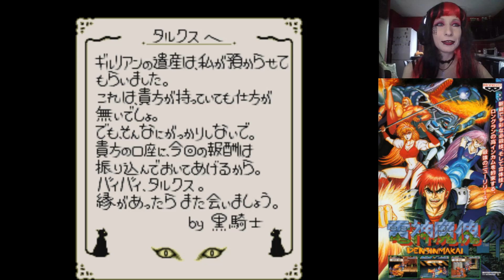Ghost Chaser Densei - Denjin Makai Longplay (Arcade)